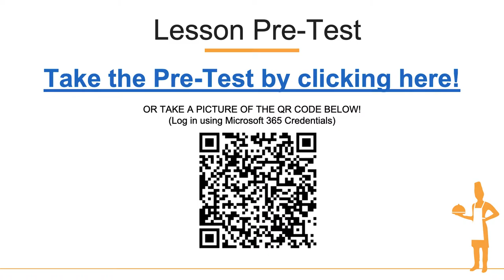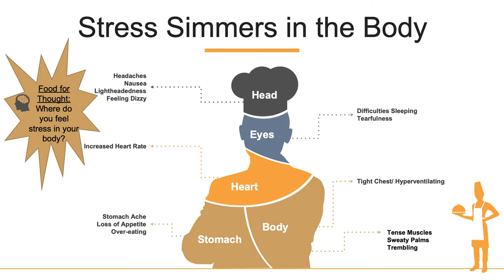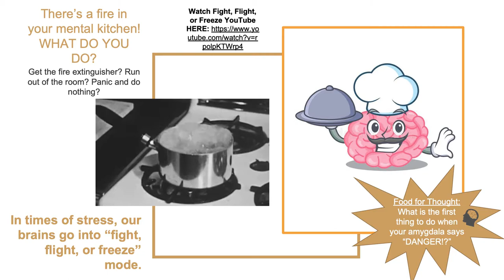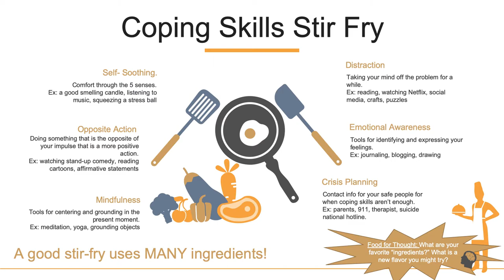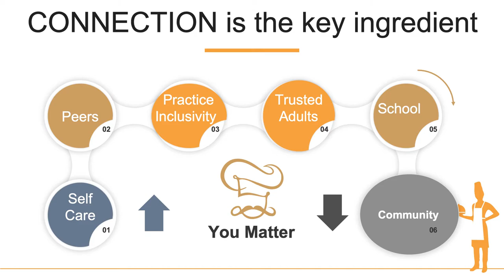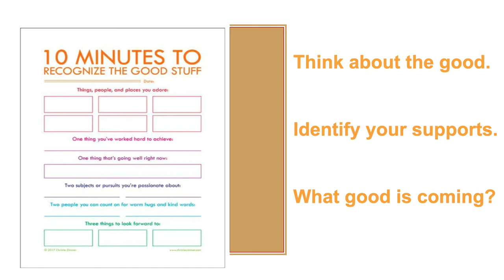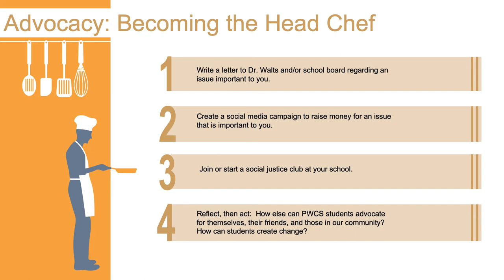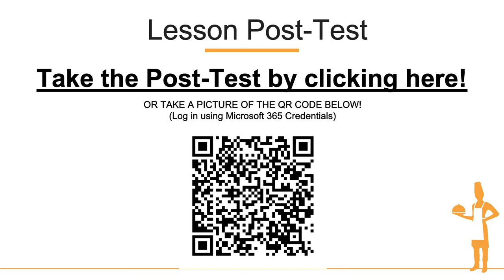Social-Emotional Learning/Coping Skills Lesson